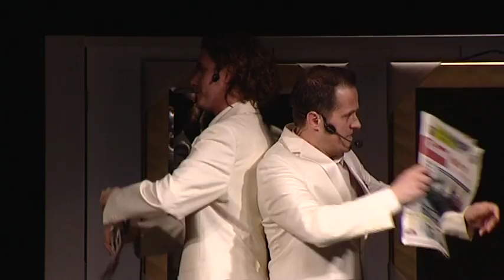Svi smo mi isti ( ispod kože) komedija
Režija & autor: Katja Restović
Koautor (tekst i dijalozi): Max Hozic
Glazba i songovi: Zoran Trubić
Pjevači: Max Hozić i Zoran Trubić

Igraju:
Neno Pavinčić (gost) i glumci dramske radionice POUP-a
(Azgelio Picco, Goran Prodan, Denis Mikatović, Žitomir Klaričić, Damir Miloš, Patric Darrer, Goga Gađanski, Luka Bosanac,
Alenka Korelic – Lučić, Anamarija Tubaković, Jakov Grgić, Ana Božac, Rudolf Petelin, Alojz Sinčić, Franka Kleinert,
Gordan Gregurović, Valentin Gašparini, Viktor Ezgeta)

Plesni koreograf: Josipa Tadijanovic & plesna skupina "Honey"
Inspicijent: Daliborka Škofić
Scenografija: Eugen Borkowski
Svjetlo i zvuk: Alex Poropat
Posebna potpora: Slavica Ezgeta i Sanja Radetić FatorićKomedija u 4 čina (trajanje cca 50 min) osnovni light motiv i metafora cijele komedije je smanjenje sredstava ( radnih mjesta, novaca, « ljubavi», sex-a, vremena, razumijevanja, takti nosti, politike, ljudskosti ) a sve to u "ruhu" prijavljivanja na Big Brother show.

Priprema se snimanje "Big brother-a". Zainteresirani se prijavljuju telefonom ili osobno te u nizu iskrenih i prirodnih dijaloga pokazuju niz različitih karaktera. Tijekom predstave "počinjemo" razumijevati da je zapravo lažna TV ekipa izmislila cijelu situaciju kako bi se na taj način i na njihov račun - dobro zabavila. Kada telefon zazvoni na kraju i glas s "pravoga" HTV-a obavijesti voditelja da je on zaista pozvan u pravi Big Brother show - sve se u trenutku mijenja i jasno se vidi – da smo svi mi u stvari itekako isti "pod kožom" i da je svatko od nas spreman na sve zbog svojih 5 minuta slave.